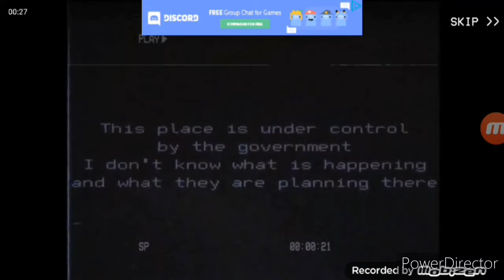Siren Head? Really? Siren Head Gameplay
The other guy talking, that's in the game.
First time playing Siren Head. Enjoy